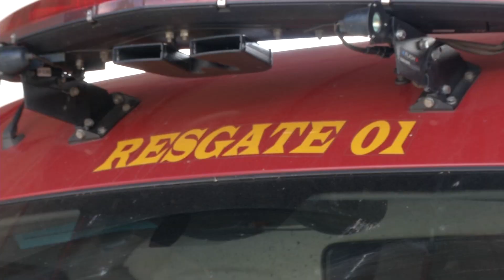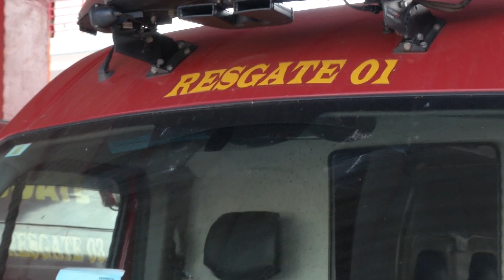Acidente na Marechal Castelo Branco deixa duas mulheres mortas